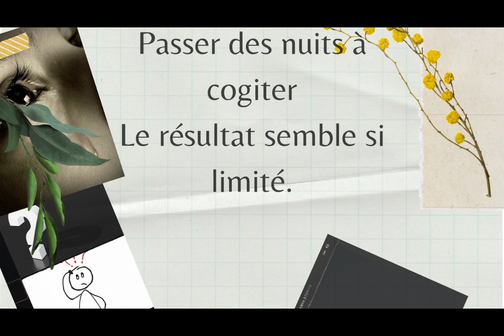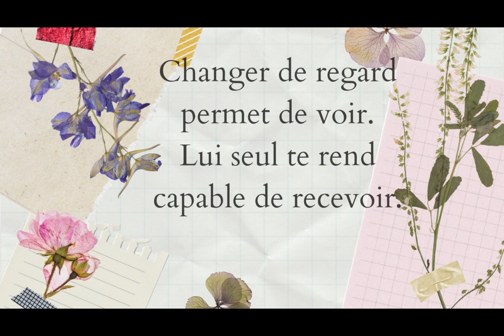Sur ta Parole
Trouver la motivation pour se relever et recommencer. Par ta Parole relever mes défis et sortir des habitudes qui conduisent toujours au même résultat.